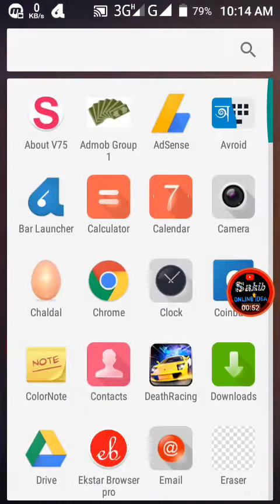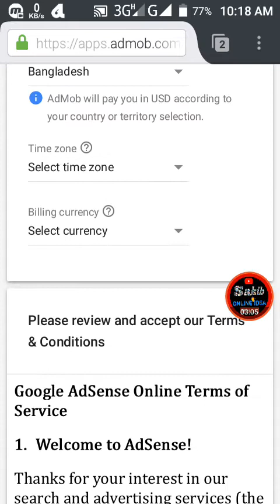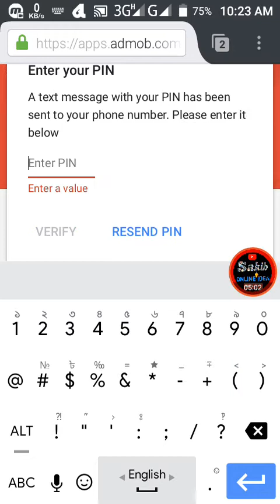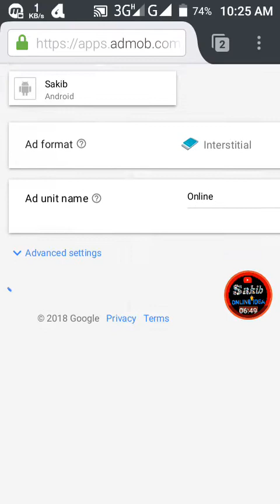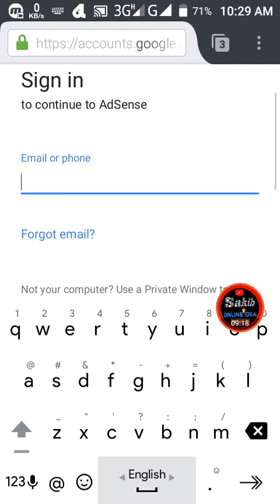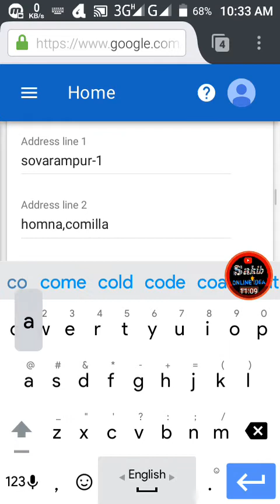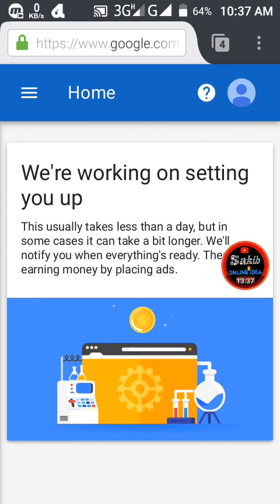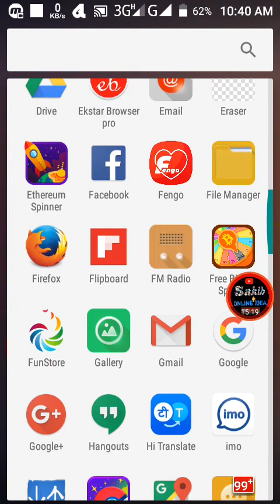কিভাবে google adsense account এবং admob অ্যাকাউন্ট খুলবেন A to Z Full Tutorial। bangla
আমাদের চ্যানেলে প্রতি বৃহস্পতিবার ২ টা অদ্ভুত ভিডিও দেওয়া হবে বিকাল ৫.৩০ মিনিট এবং রাত ৭ টা বাজে অবসই ভিডিও গুলো মিস করবেন না